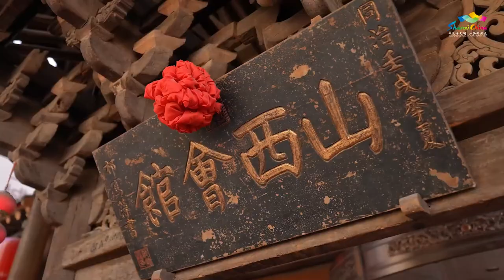能吃饭的博物馆你见过吗？旅游